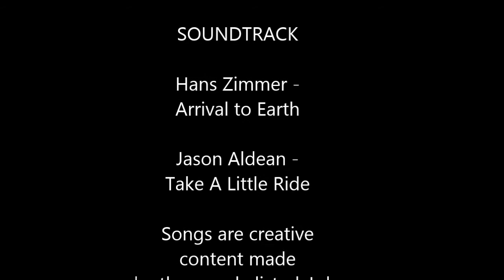JDM and Landon Cassill Visit Atlanta Motor Speedway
A weekend recap of Landon Cassill's visit to Atlanta Motor Speedway! Please be sure to "like", comment", and SHARE!